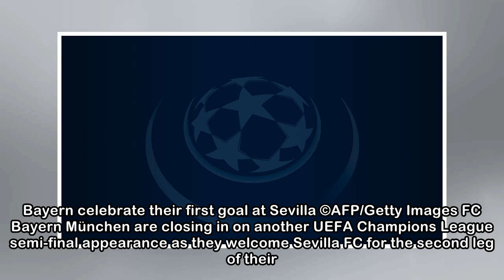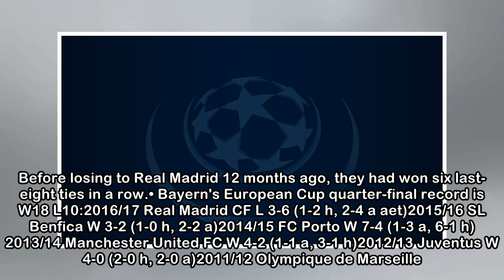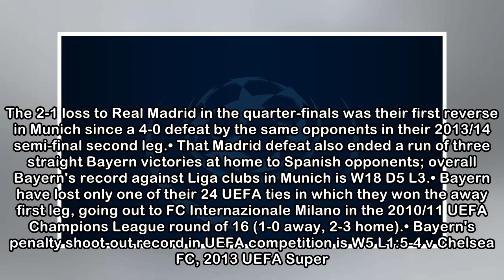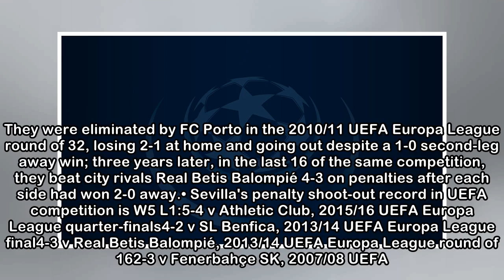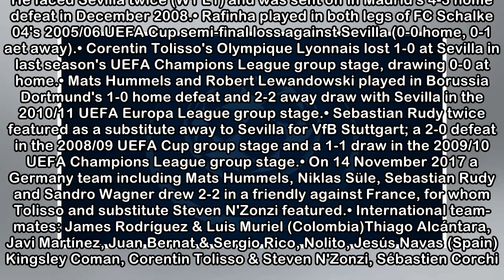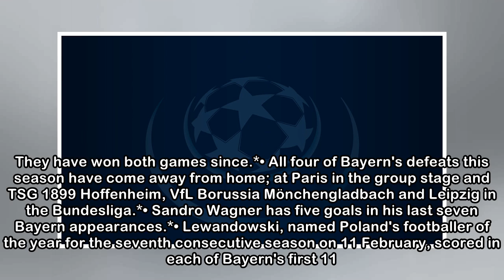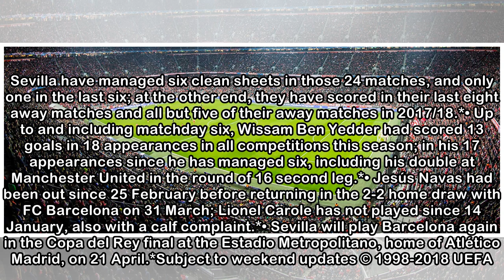Bayern seek to finish job against Sevilla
UEFA Champions League - Bayern-Sevilla - Bayern seek to finish job against Sevilla Bayern München look well placed to reach a sixth semi-final in seven years as they hold a 2-1 advantage against Sevil...